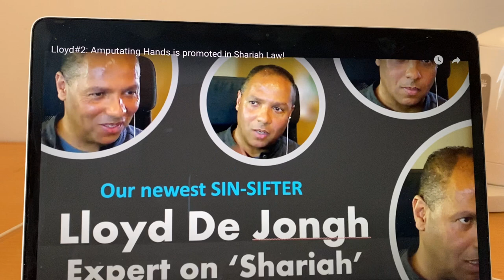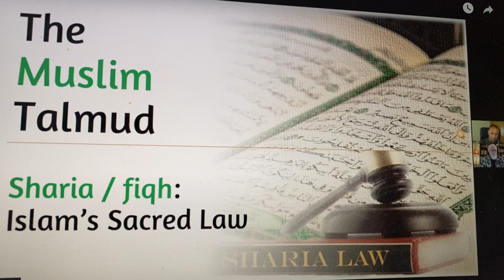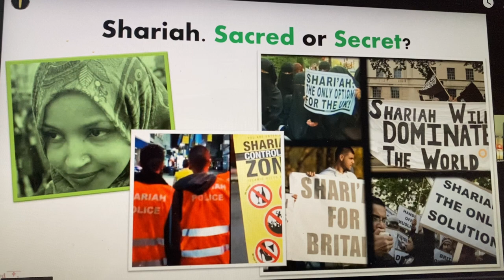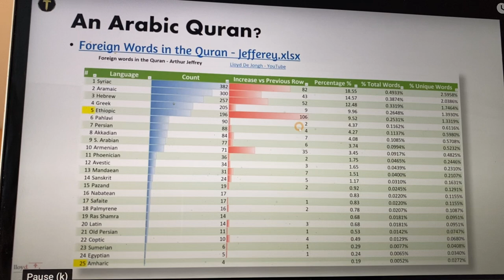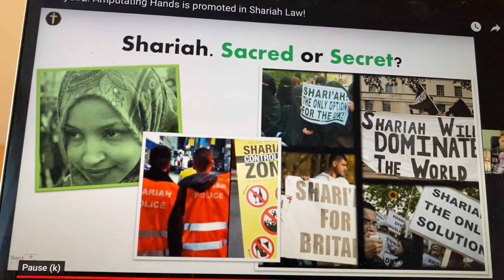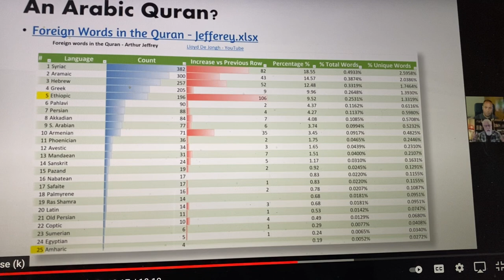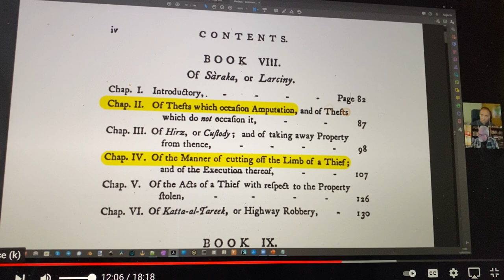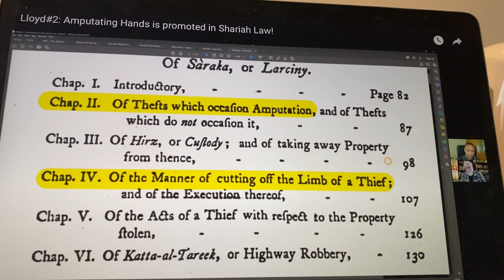Lloyd de Jongh with Jay Smith on Shariah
This is an exciting series. Lloyd's research is in Shariah. What is it? Even Muslims are not aware of its ramifications. Is Shariah sacred or secret? It is both, Sacred as sanctioned by Allah and secret because many Muslims are not even clear about it. Only one verse in. Quran talked about cutting of hands but there are Shariah books which give exact ways and means as to the cutting of hands by each of the 4 schools of law. Fascinating and scary stuff.